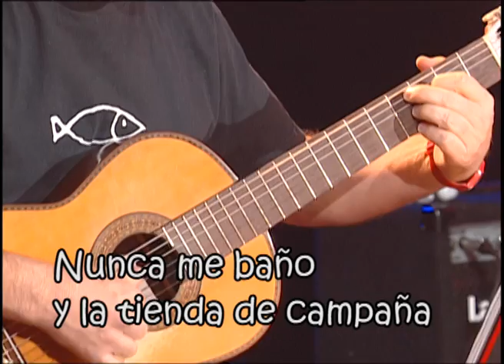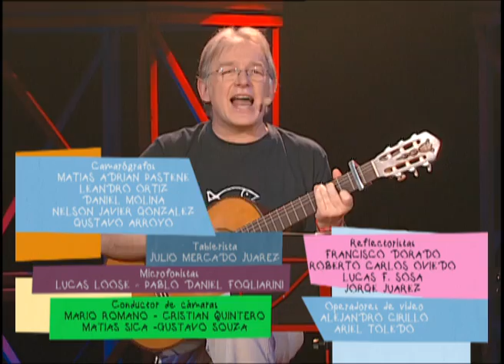Tengo mal comportamiento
Especial de Luis Pescetti en la TV Pública de Argentina